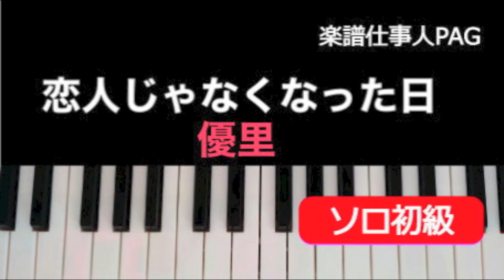恋人じゃなくなった日／優里／ピアノソロ初級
編曲：高橋美夕己　ピアノソロ初級（やさしいキー/ハ長調）アレンジです。楽譜はこちら→

【gakufushigotoninPAGチャンネルについて】

gakufushigotoninPAGチャンネルは
「楽譜仕事人PAG LLP 」 が管理をしております。

楽譜仕事人PAG-LLPはピアニストとギタリストからなるメンバーによって組織された
作曲家・編曲家の集団で、出版社からのご依頼で楽譜を制作する他、
下記の各サイトから多数のピアノ譜、ギター譜、ビッグバンド譜、アンサブル譜等、
各種の楽譜を配信しております。

このチャンネルでは、主に各サイトより配信されている
ピアノ楽譜のアレンジ内容をご紹介する目的で参考音源をアップロード、
動画の演奏は、アレンジを担当したアレンジャー自身が弾いております。

楽譜仕事人PAG LLPへのご連絡は下記まで

【About gakufushigotoninPAG Channel】

gakufushigotoninPAG LLP is a group of composers and arrangers organized by
pianists and guitarists, and produces scores for publishers.
In addition to producing scores for publishers, we also provide
piano scores, guitar scores, big band scores, ensemble scores,
and many other scores from the following websites.

This channel is mainly used to introduce the arrangements of
piano scores distributed by each site.
All of the performances in the videos are played by the arrangers themselves,
who are in charge of the arrangement.